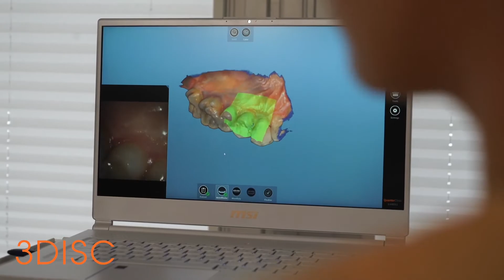Heron Intraoral Scanner by 3DISC now in South Africa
Launching now in South Africa and available from SciVision Medical.